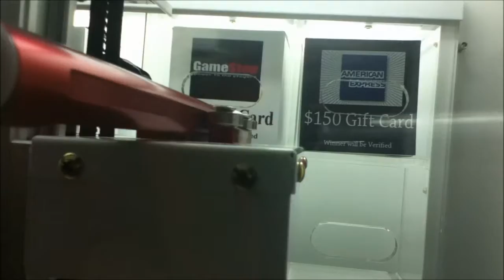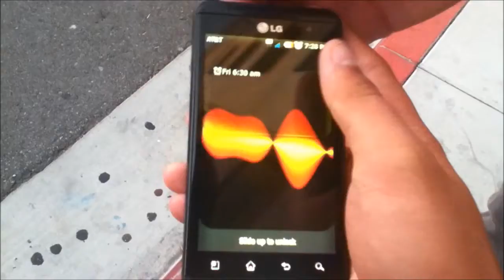Being dumb in the Mall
This is me and my friend being dumb :b